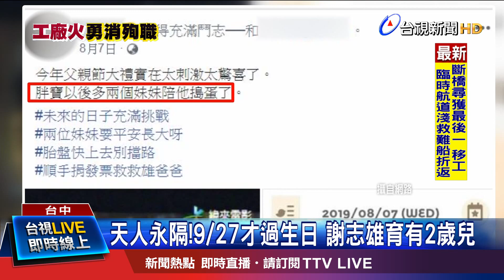謝妻台中員警 挺雙胞胎孕肚急奔殯儀館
兩名在火場中不幸罹難的消防隊員，分別是33歲的謝志雄和32歲的張哲嘉！謝志雄上個星期五才剛過完生日，和妻子育有一名2歲的兒子，他的妻子在烏日分局三和派出所擔任員警，還懷有雙胞胎女兒，聽到丈夫罹難的消息，一度衝到火警現場；而另一名消防隊員張哲嘉，他的哥哥也是消防隊員，得知弟弟不幸殉職，難以接受！